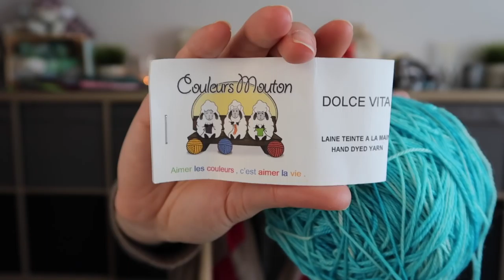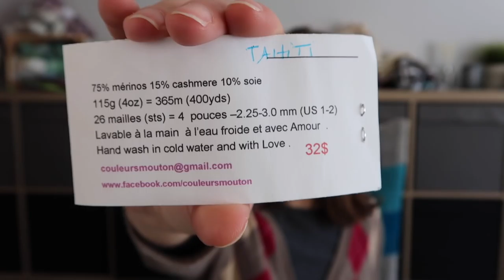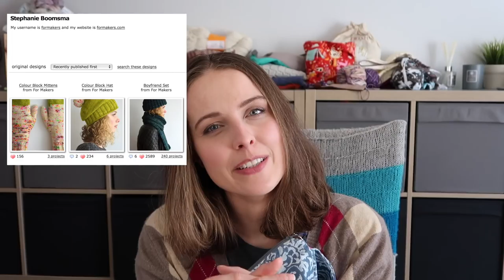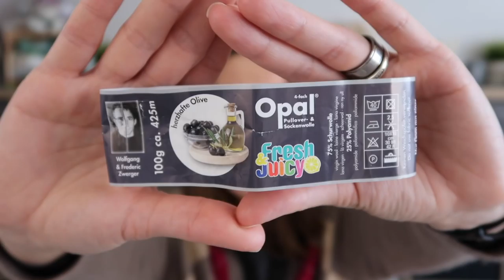knitting ILove ep 52 before EYF & knitting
TIME STAMPS

WEARING 2:09

KAL 2:28

Prize

OFF - 3:18

Let’s Purl Hat  - free pattern soon hopefully with tutorial

Love Song Socks - pattern soon - free until 31st of March

ON - 11:14

Socks - just plain vanilla

PS I have casted on my new design just after recording

GIVEAWAY 22:27

SHOP - forgot to mention but have fun and see what I have

 music